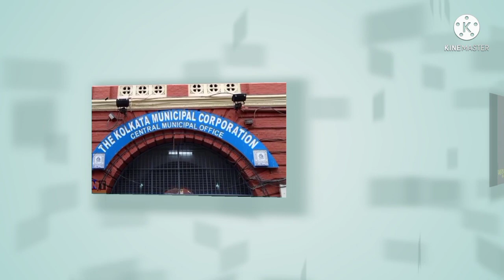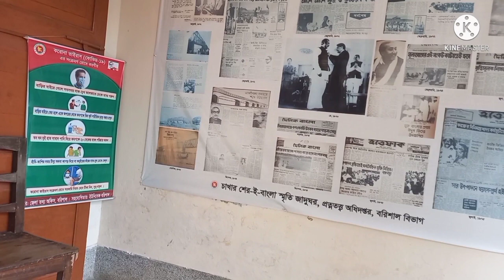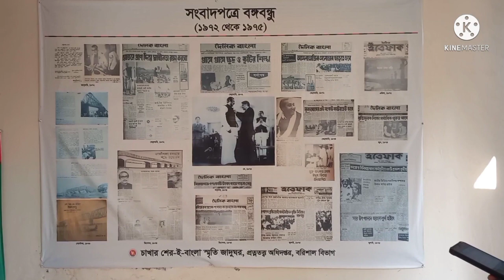শেরে বাংলা এ কে ফজলুল হকের আত্মজীবনী । A k Fazlul Huq Bangla Biography । Sher E Bangla Fazlul Huq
শেরে বাংলা একে ফজলুল হকের জীবনী
শেরে বাংলা একে ফজলুল
sher e bangla a k Fazlul Huq
আবুল কাশেম ফজলুল হক (উর্দু: ابو القاسم فضل الحق, ২৬ অক্টোবর ১৮৭৩-২৭ এপ্রিল ১৯৬২) বাঙালি আইনজীবী, লেখক এবং সংসদ সদস্য ছিলেন। ... বিংশ শতাব্দীর প্রথমার্ধে বাঙালি কূটনীতিক হিসেবে পরিচিত লাভ করেন। রাজনৈতিক মহল এবং সাধারণ মানুষের নিকট শেরে বাংলা এবং 'হক সাহেব' নামে পরিচিত ছিলেন। তিনি রাজনৈতিক অনেক পদে অধিষ্ঠান করেছেন, তার মধ্যে কলকাতার মেয়র (১৯৩৫), অবিভক্ত বাংলার প্রধানমন্ত্রী (১৯৩৭-১৯৪৩), পূর্ব পাকিস্তানের মুখ্যমন্ত্রী (১৯৫৪), পাকিস্তানের স্বরাষ্ট্রমন্ত্রী (১৯৫৫), পূর্ব পাকিস্তানের গভর্নর (১৯৫৬-১৯৫৮) অন্যতম। যুক্তফ্রন্ট গঠনে প্রধান নেতাদের মধ্যে তিনি অন্যতম।
Abul Kasem Fazlul Huq (Bengali: আবুল কাশেম ফজলুল হক October 1873 — 27 April 1962), popularly known as Sher-e-Bangla (Lion of Bengal),[3] was a British Indian and Pakistani lawyer, writer and statesman from eastern Bengal (present-day Bangladesh). His political achievements included being the first and longest serving Prime Minister of Bengal, presenting the Lahore Resolution and leading the United Front to win the 1954 East Bengali election. In Pakistan, he is remembered as one of the country's founding statesmen. In Bangladesh, Huq, AK Fazlul Huq, AK Fazlul (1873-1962) statesman, public leader and holder of many high political posts including those of the Mayor of Calcutta (1935), Chief Minister of undivided Bengal (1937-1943) and East Bengal (1954), Home Minister of Pakistan (1955) and Governor of East Pakistan (1956-58). Abul Kashem Fazlul Huq, popularly known as Sher-e-Bangla or Hak Saheb, was born on 26 October 1873, at his maternal uncle's house at Saturia, a prosperous village in the Southern parts of the district of Bakerganj. But his ancestral house was at Chakhar, a village 14 miles away from Barisal town. He was the only son of Muhammad Wazid and Saidunnissa Khatun. Huq's father was a reputed civil and criminal lawyer of the Barisal Bar, and his grandfather Kazi Akram Ali, a good Arabic and Persian scholar, was a prominent muktear of Barisal. After the traditional Islamic education in Arabic and Persian at home, Fazlul Huq passed the Entrance Examination in 1890 from the Barisal Zilla School, the FA Examination in 1892 and BA Examination (with triple Honours in Chemistry, Mathematics and Physics) in 1894 from the Presidency College, and obtained the MA degree in Mathematics in 1896 from the University of Calcutta Obtaining the BL degree in 1897 from the University Law College, Calcutta, Fazlul Huq started legal practice as an apprentice under Sir asutosh mookerjee. AK Fazlul Huq, Bengal, Calcutta, AK Fazlul Huq (Life and Achievements), Barisal, Fajlul Hak, Calcutta. A. K. Fazlul Huq(Tiger of bangla)Bangladesh A. K. Fazlul Huq "Sher-e-Bangla" redirects here. For other uses, see Sher-e-Bangla (disambiguation). Not to be confused with the cricket ground in Dhaka Sher-e- Bangla Cricket Stadium Sher-e-Bangla Abul Kasem Fazlul Huq Prime Minister of Bengal In office 1937–1943 Governo r General The Marquess of Linlithgow Governo r Michael Knatchbull John Arthur Herbert Precede d by Post created Succeed ed by Khawaja Nazimuddin Chief Minister and Governor of Ea Pakistan In office 1954–1955 Governo r General Ghulam Muhammad Iskander Mirza Personal details Born Abul Kasem Fazlul Huq 26 October 1873 Bakerganj District, Britis Raj (now Jhalokati, Bangladesh) Died Dhaka, East-Pakistan 27 April 1962.

Biography Community Guidelines Disclaimer: The points of view and purpose of this video is not to bully or harass anybody, but rather share that opinion and thoughts with other like-minded individuals curious about the subject. Fair Use Disclaimer: This channel may use some copyrighted materials without specific authorization of the owner but contents used here falls under the “Fair Use” as described in The Copyright Act 2000 Law No. 28 of the year 2000 of Bangladesh under Chapter 6, Section 36 and Chapter 13 Section 72.